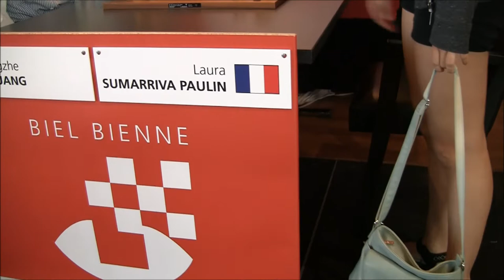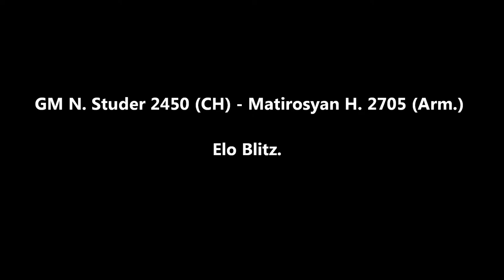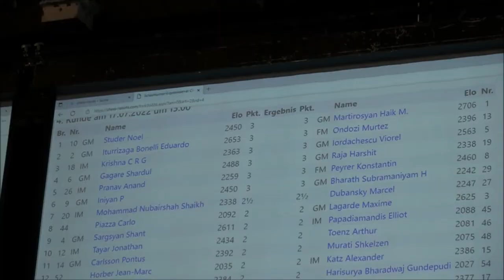GM Noël Studer 2450 - GM Martirosyan Haik 2706 @BielChess Festival 2022 Blitzgame 3+2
L'ancien Champion Suisse Noël Studer arrivera-t-il avec les pièces blanches à stopper le grand favori du tournoi blitz ?

avec des lives chaque jour dès 14h du 10 au 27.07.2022

L'intro "Terrak" de l'autoproclamé Génie, j'ai nommé Paquito !

Pour les éditions précédentes voir dans mes Playlists ! Ma préférée l'édition 2018 avec le King Magnus Carlsen !